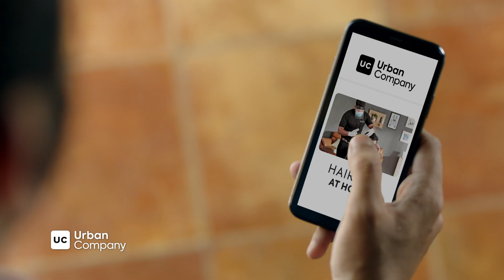Urban Company Men's Grooming Feat. Ayushmann Khurrana